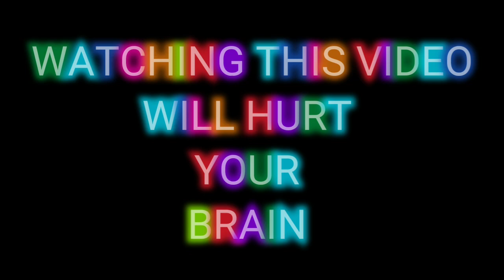WhY are yOu WaChingz thiz IT IS NOT FOR YOUR OPTIC SENSORS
THAT YOU CHOOSE THAT WATCH IS PROBABLY PROBLEMATIC STOP WATCHING OR I WILL PEACEFULLY DESTROY YOU MOSTLY PEACEFULLY WITH MY DULL AXA OF PEACFUL LOVE AND LOVING PEACE